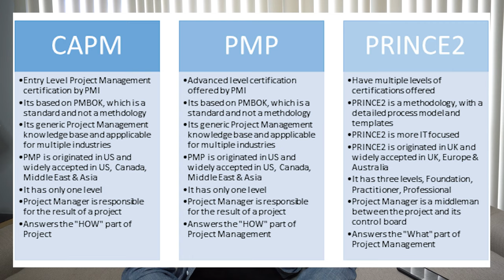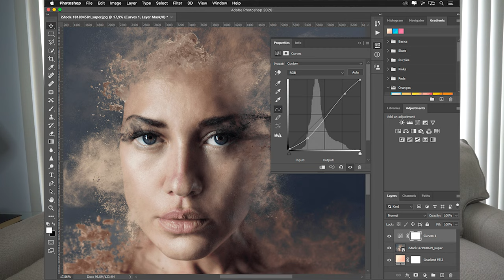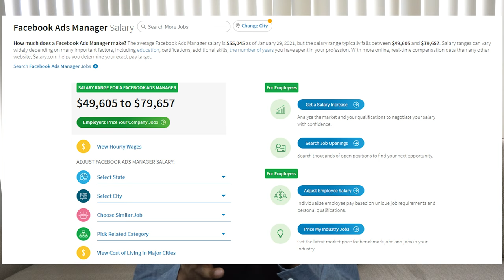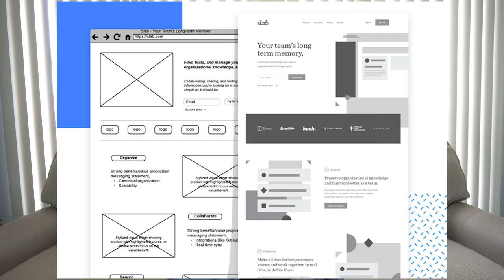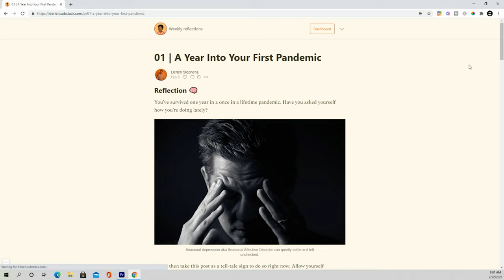10 High Demand Tech Skills In 2021 (Role tips, salaries + more)